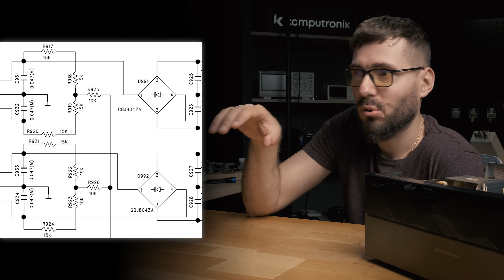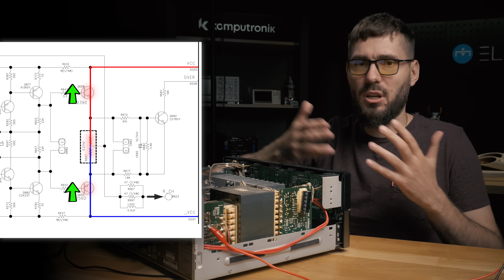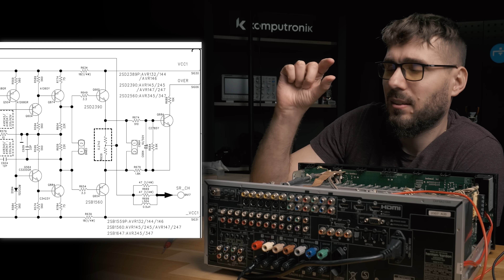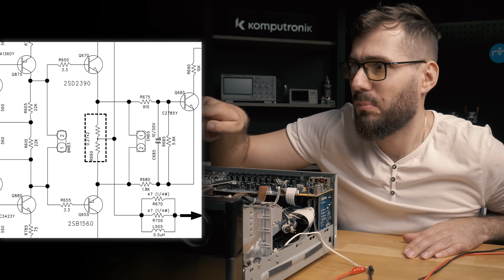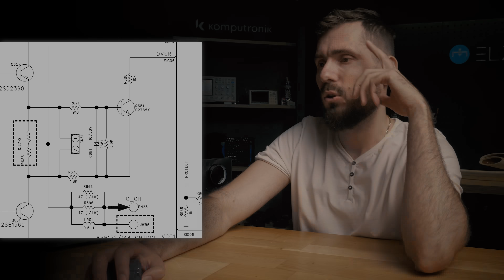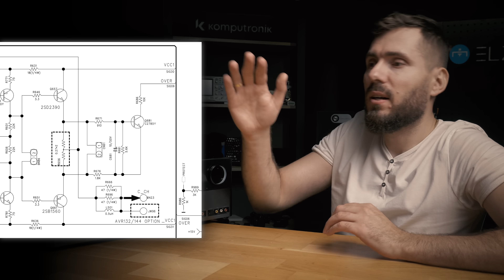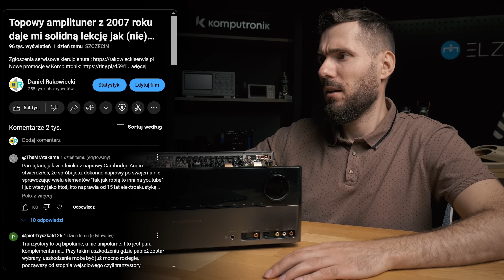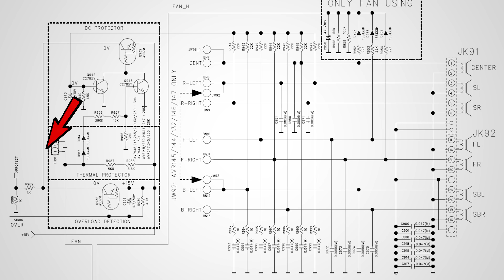Naprawa tego wzmacniacza to był prawdziwy koszmar! :)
Letnia wyprzedaż obejmuje dziesiątki produktów do pracy i rozrywki. Zgarnij rabat na smartfony, komputery i laptopy, smartwatche, telewizory i wiele więcej. Dodatkowo do końca lipca zrobisz u nas zakupy na raty 0%.